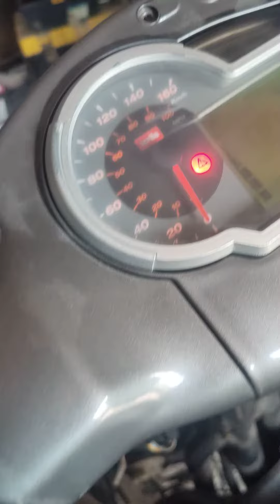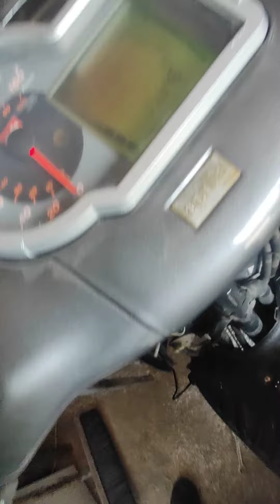Sportcity che non parte